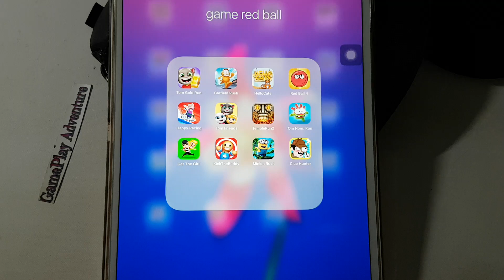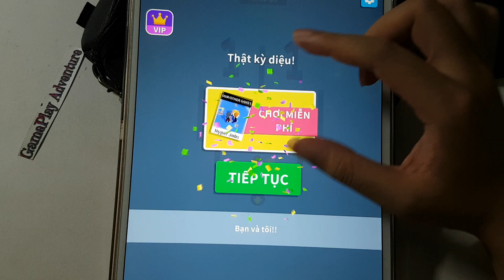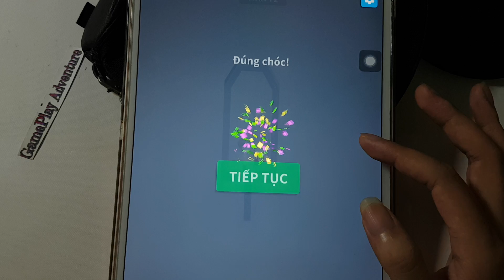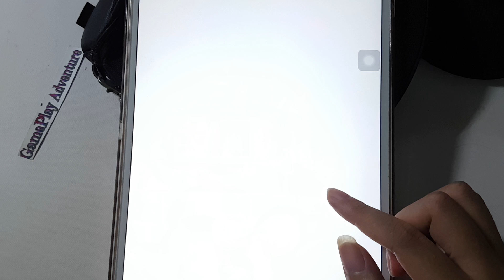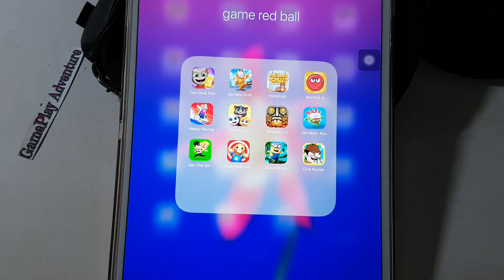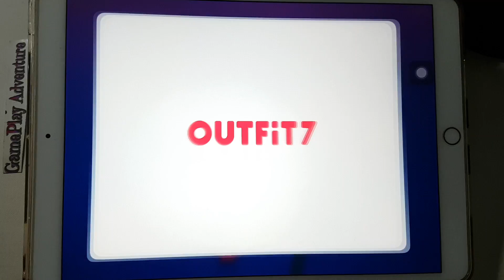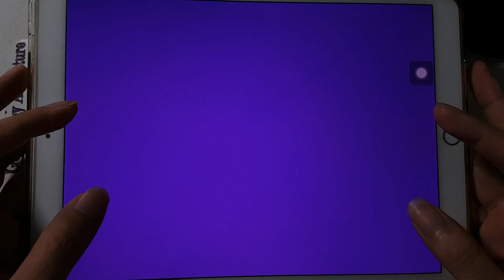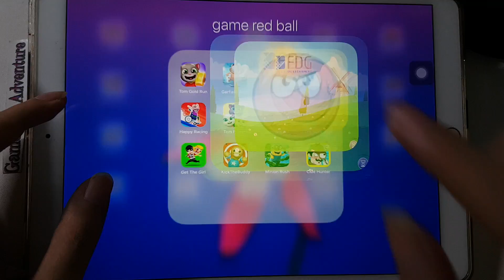Clue Hunter,Red Ball 4,Om Nom Run,Kick The Buddy,Minion Rush,Get The Girl,Temple Run 2,Tom Friends